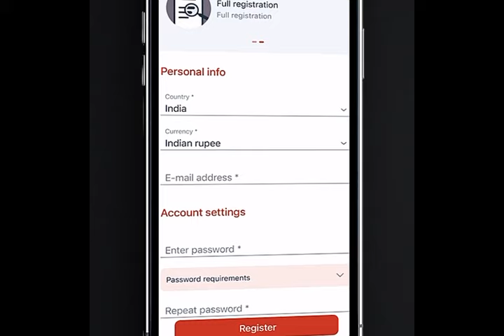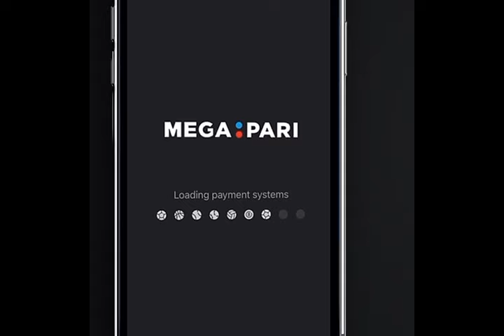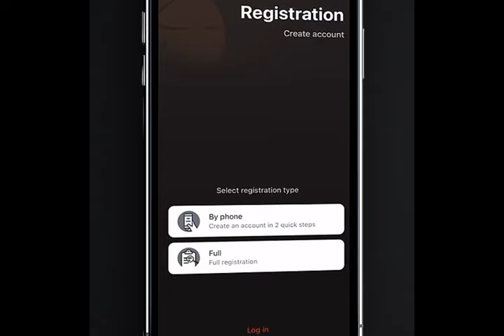REAL MADRID PLANS TO SETTLE BERNABEU DEPTH...VINICIUS JR WEPT... UNITED MALACIA REPLACEMENT..🔥🔥🔥